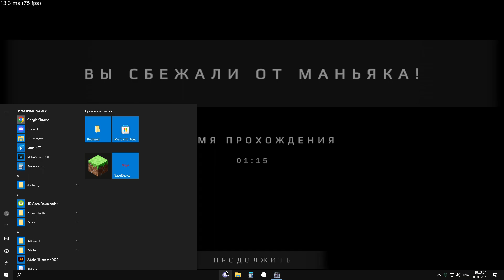[HUMAN LIMIT?] Metel Alan in 1:13 \\ Any% \\ After d**th glitch: NO // WR AGAIN